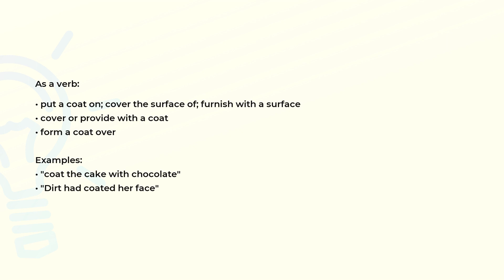What is the meaning of the word COAT?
Definition, examples of use and spelling of the word COAT.

(00:00) Intro
(00:07) As a noun
(00:23) As a verb
(00:46) Spelling

As a noun (00:07):
• an outer garment that has sleeves and covers the body from shoulder down; worn outdoors
• growth of hair or wool or fur covering the body of an animal

As a verb (00:23):
• put a coat on; cover the surface of; furnish with a surface
• cover or provide with a coat
• form a coat over

Examples:
• "coat the cake with chocolate"
• "Dirt had coated her face"